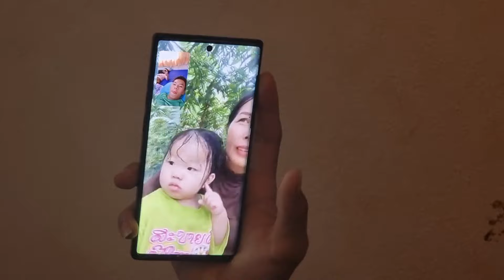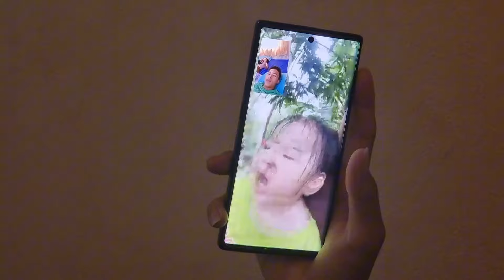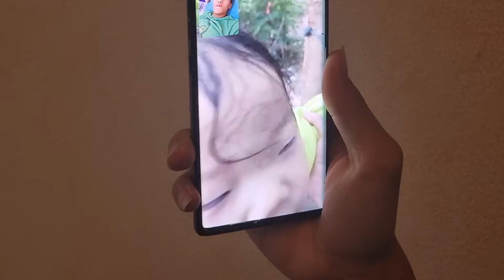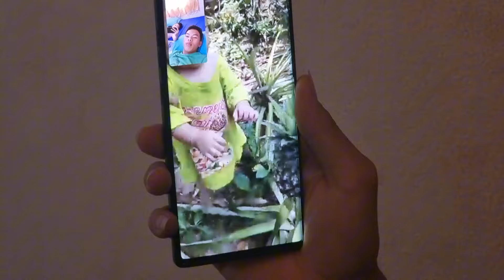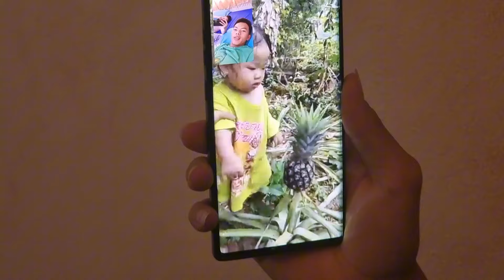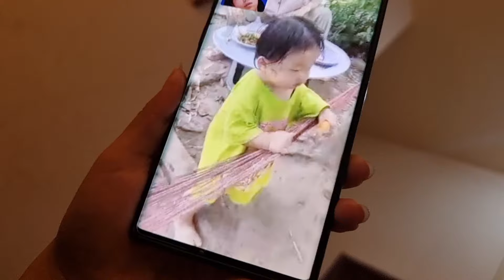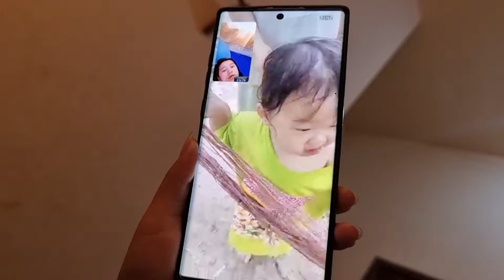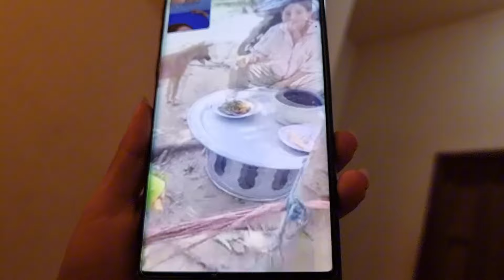18 May 2024